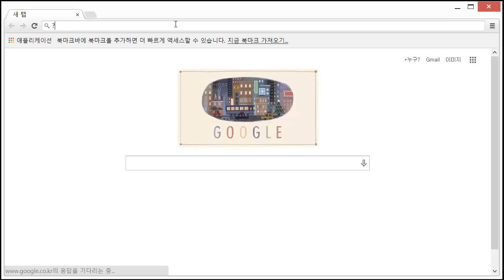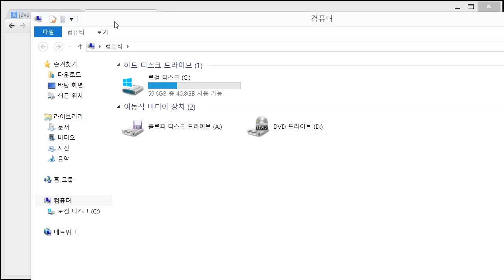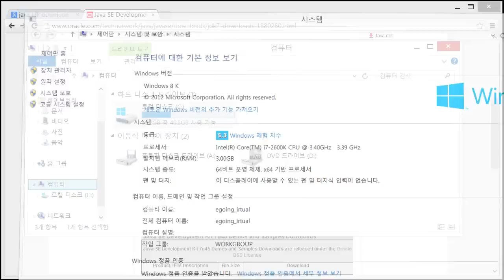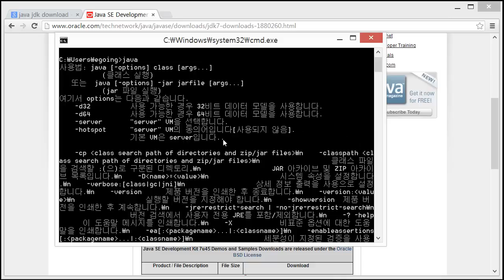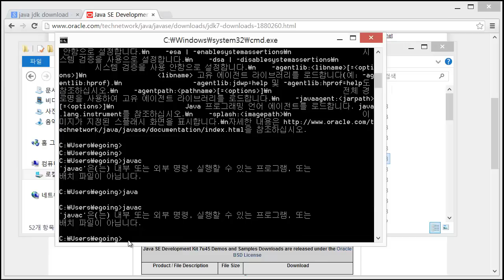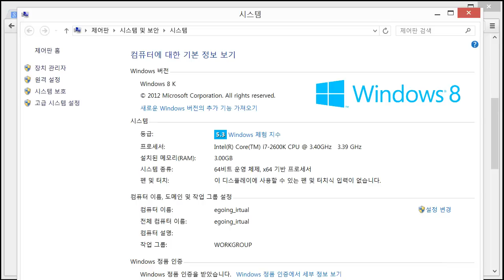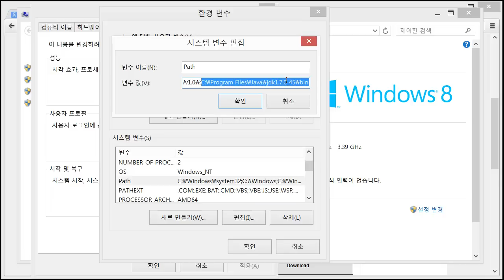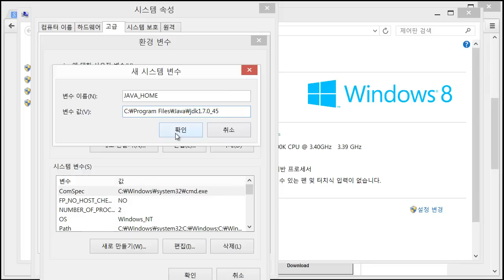Java - 설치와 실행 2 : 윈도우에 Java 설치하기